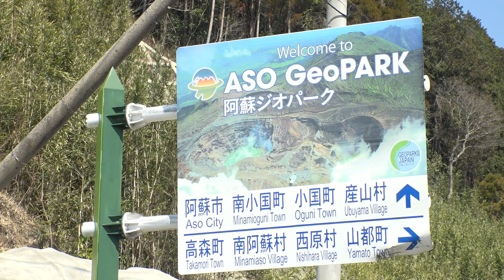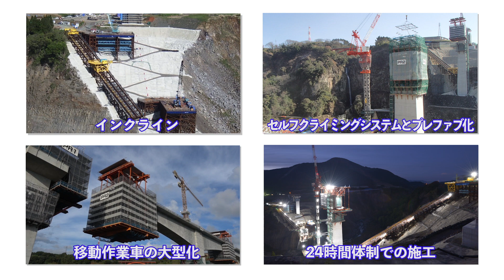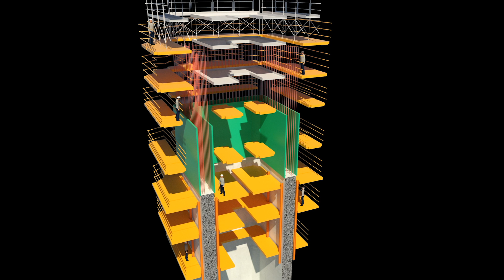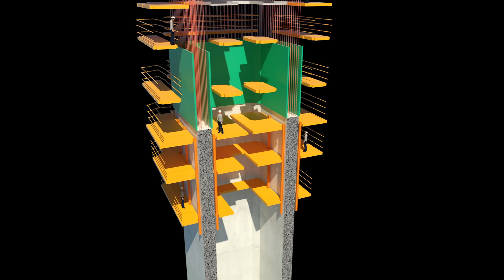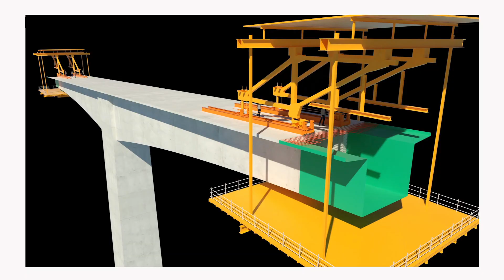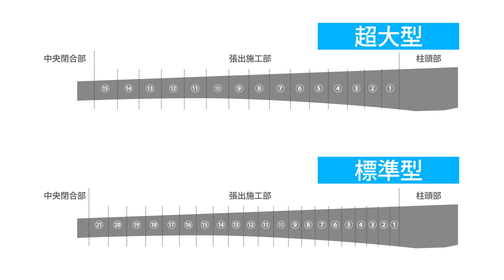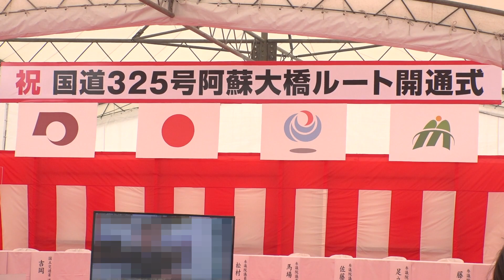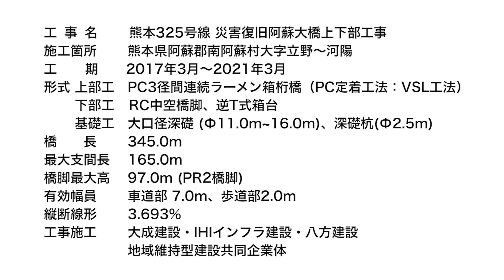熊本復興のシンボル新阿蘇大橋｜大成建設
阿蘇への観光ルートであり、市民生活の重要なインフラでもある新阿蘇大橋。開通を待ち望む方々のため、当社は徹底した合理化を図り、長大な橋脚や橋桁の構築において、スピーディーな施工を実現し、全体で約1年4カ月の工期短縮を図りました。熊本復興のシンボルとなる本橋梁の建設プロジェクトの記録をご紹介します。